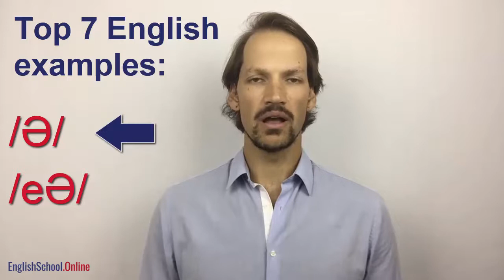7 Best Examples to learn /ə/ Vs /eə/ (and how to tell the difference)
►Did you know the difference between these 2 sounds?
Learn /ə/ Vs /eə/ with this English Pronunciation tutorial.
In this video, I give you a 3 step strategy to learn the difference between the 2 English Sounds:  /ə/ Vs /eə/.  /ə/ is the schwa sound in English, and /eə/ is a diphthong made up of 2 sounds; the /e/ sound and the schwa sound /ə/.

The key to telling the difference between these 2 sounds is first learning the 2 vowels sounds  /e/ and /ə/, and then learning the transition your mouth makes when pronouncing the English diphthong /eə/.

In the video, I show you how to make both sounds correctly, and then I show you how to practice gliding between the 2 sounds in the diphthong.  I then compare the 2 sounds against each other for you to see the difference between them, and then I give you the 7 best examples of the sounds in words, for you to learn them in context.

This is a very important English pronunciation tutorial if you want to lose your accent and improve your English pronunciation.  If you want to speak better English, the best place to start is by focusing on your pronunciation as it affects everything you say in English.

If you put this exercise into practice it’s a very effective exercise and will really help you to improve the clarity of your English speech.

Learn the British Accent and English pronunciation with these English pronunciation tutorials.

Learn English Pronunciation and the British accent on Youtube with Michael Roberts.  The biggest single factor affecting people's first impression of you is your speech and accent. English School Online teaches ambitious professionals to speak English clearly and confidently.  Learn English pronunciation and the English Accent to stand out and get ahead in business. Michael Roberts is a British Accent coach, who specialises in the English Accent and helping successful professionals learn English pronunciation, improve their English elocution, and master the British Accent.